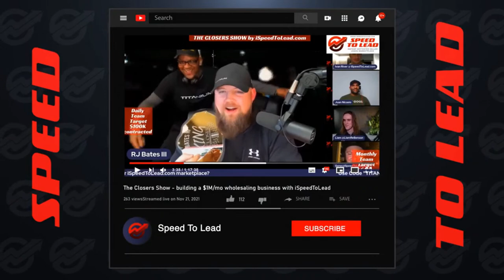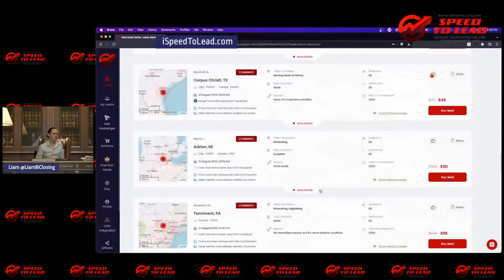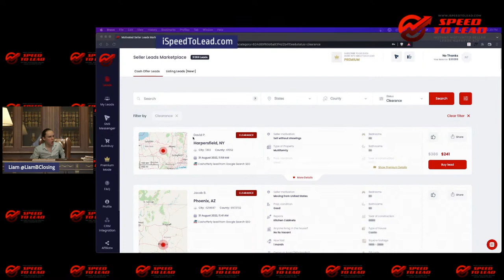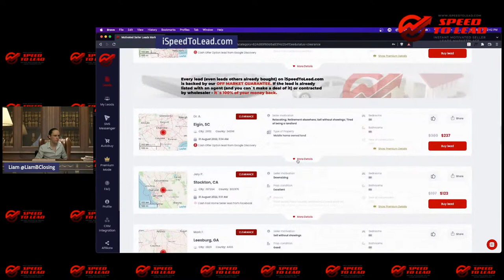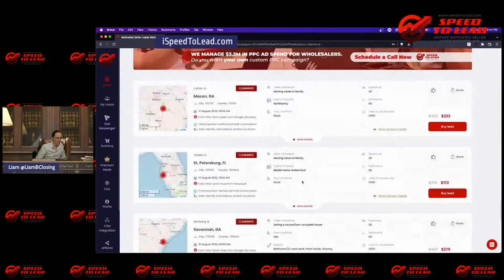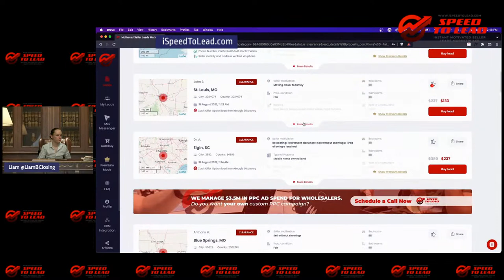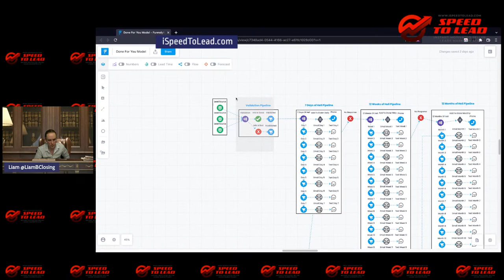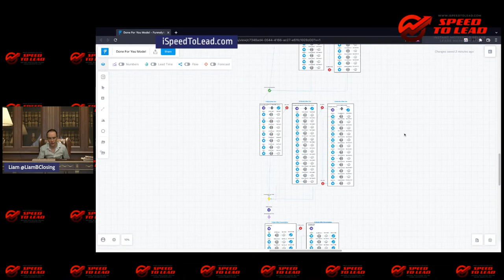The Closers Show: Closer66 - YouTube Has Unblocked Us!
Leads In Real Estate for Investors & Agents)